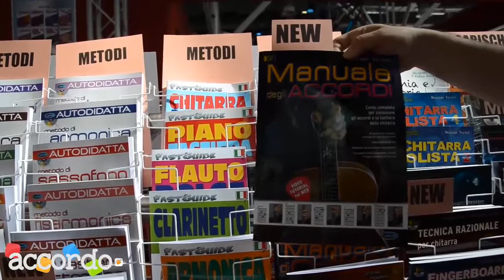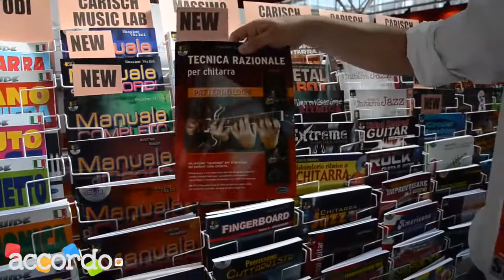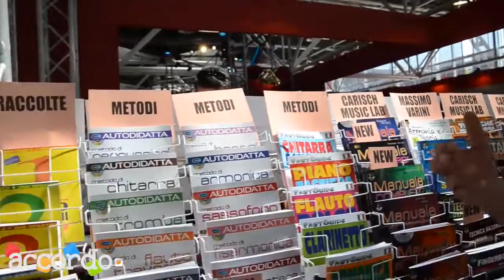Music Italy Show 2013 - Stand Carisch